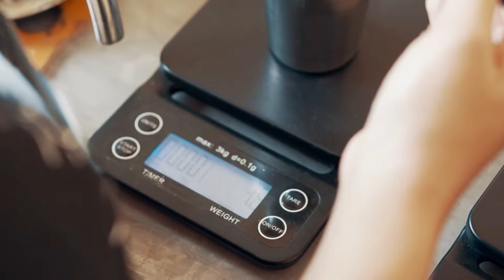cinematic videography sony alpha nex 6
inframe Rzkyn